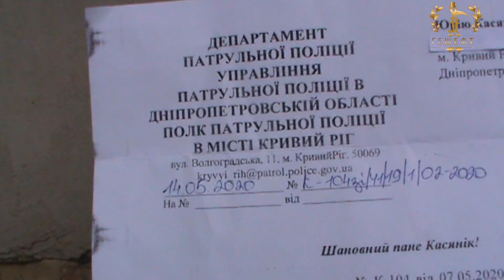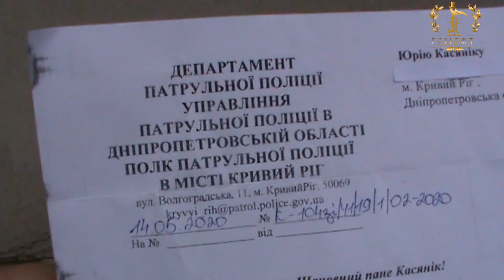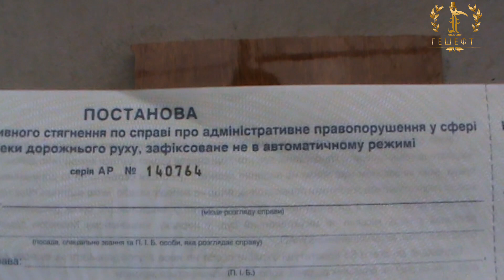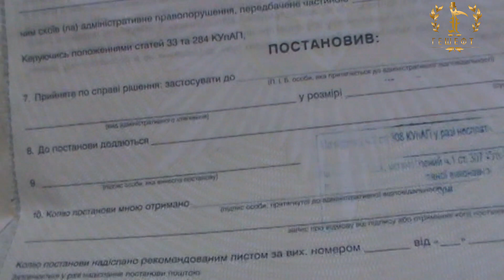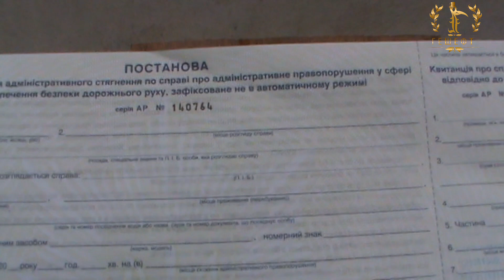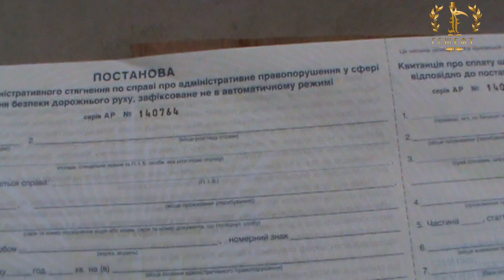Утереные протоколы.патрульная полиция. Кривой Рог.Украина.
Левые протоколы патрульной полиции.